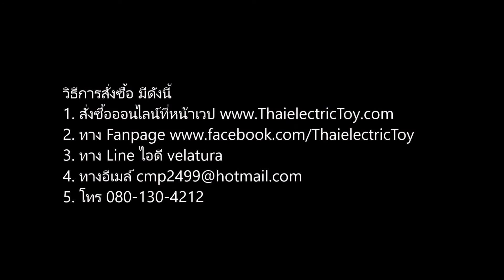[590 บาท] งูบังคับวิทยุ ยาว 38 เซนติเมตร